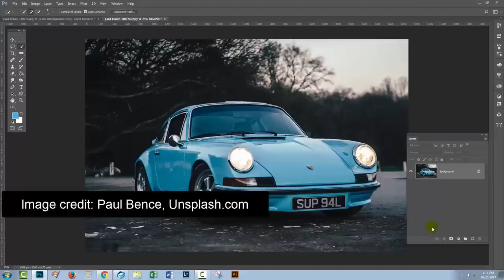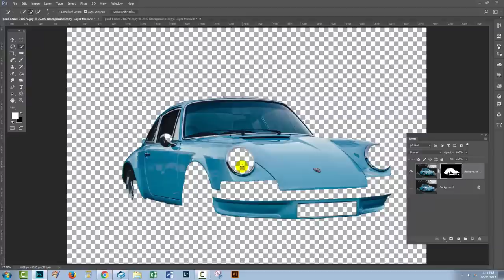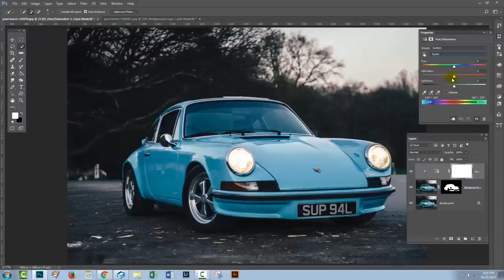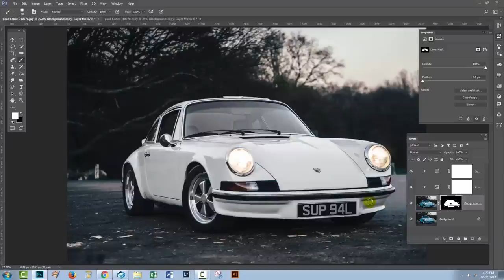Photoshop - Turn color to white - change the color of anything to white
Photoshop - Make a color object into a white object

Turn a color object into a white object in Photoshop. This video shows a quick and easy way to turn a color object into a white object in Photoshop. You can do this with a house, car, clothing or anything of your choice.